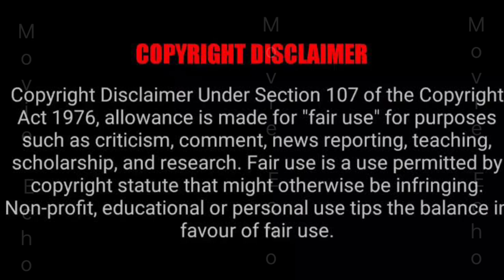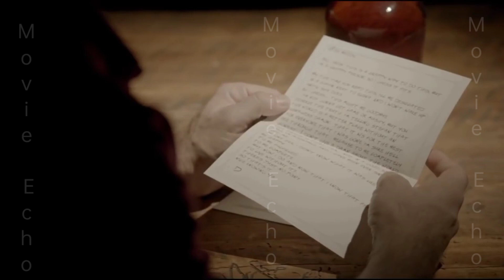Vampire Diaries Season 7 Episode 15 Part 2 Malayalam Explanation